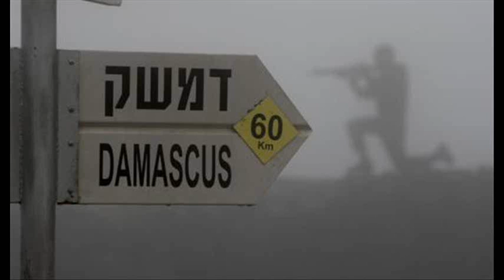Israel clandestine design against Syria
The development signals a sharp escalation of Israel's involvement in Syria and also shows how the conflict has mutated from a political uprising to an internal armed struggle, and now to a regional war by proxy. Analysts apprehend that this complex conflict in Syria could escalate into a battle involving Syria's major allies — Iran and Hizbollah, and Israel, other regional powers, and the Western states. It is also said that Israel's deepening involvement in the conflict also changes the dynamics of the internal crisis in Syria as armed opposition and Israel seem to be battling for the same purpose and reinforcing President Assad's dominant narrative: that the struggle in Syria is not internal, that this is not about a domestic coalition striving to replace authoritarianism with democracy — but rather this is a wider conspiracy spearheaded by Israel and its regional allies and Western powers. Anyhow, we hope the UN and international community would take serious view of the Israeli attack as they amount to violation of sovereignty of a country and brute violation of UN charter.